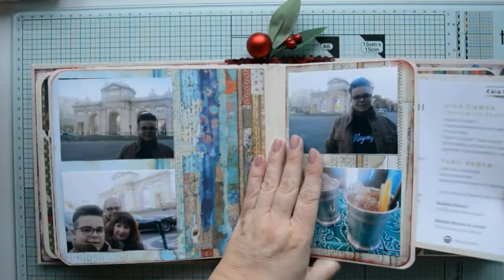Diario Navidad 2019/December Daily flip through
Hola achuchers!!! Hoy os muestro muy rápido mi diario de Navidad de 2019. Me gusta mucho el resultado y espero que os resulte inspirador y os motive a acabar el vuestro si es que aún no lo habéis hecho.
Gracias por estar ahí. Besitos y achuchones.

He usado la colección Make a wish de Stampería y los papeles básicos son de American Crafts.